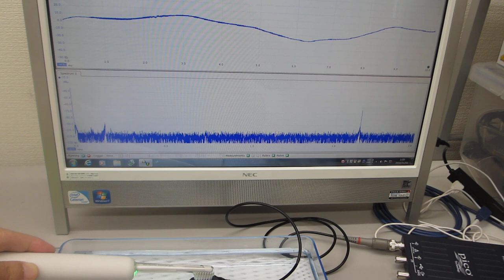低周波と高周波の相互作用に関する基礎実験（超音波歯ブラシ１３０Ｈｚと１．６ＭＨｚの振動測定）